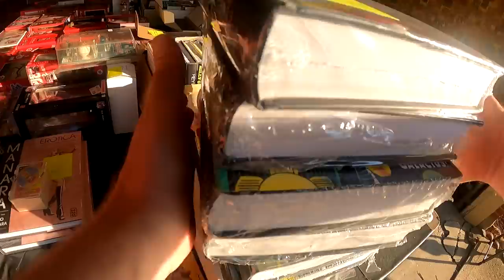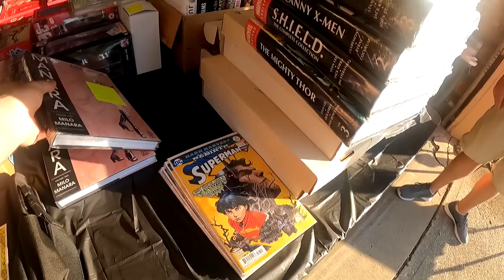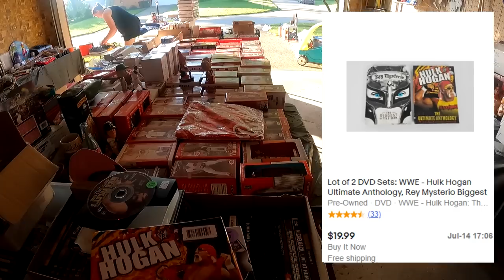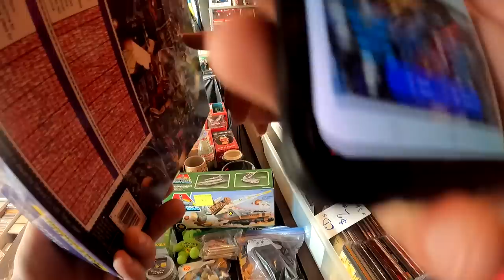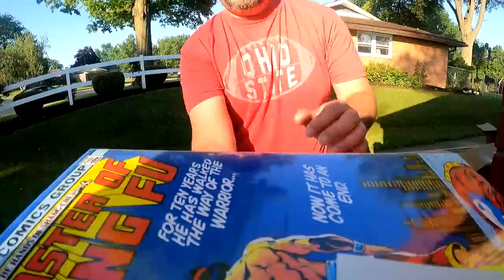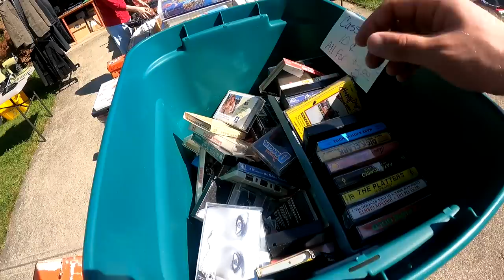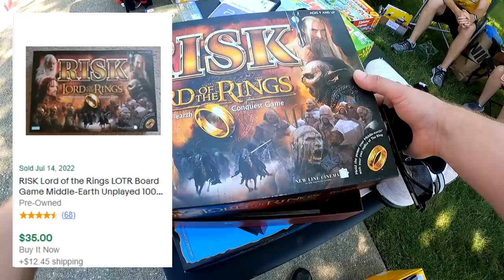Marvel Comic Book Garage Sale Find of a Lifetime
It is insane what these sell for on eBay!

6x10 DVD Bubble Mailer